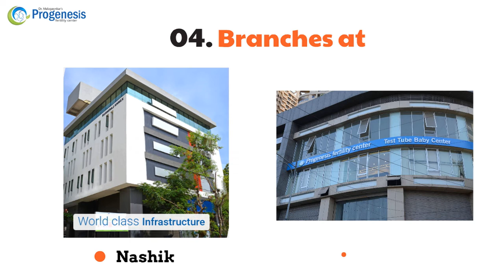Why Progenesis Fertility Center?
Progenesisivf Center having equipment and expertise like separate Andrology lab, IVF lab, Ovum pick up OT, Embryo transfer room and IUI, room for better functioning and better outcome. Top Class High-End IVF lab among the best in the world with the most advanced methods and technologies.